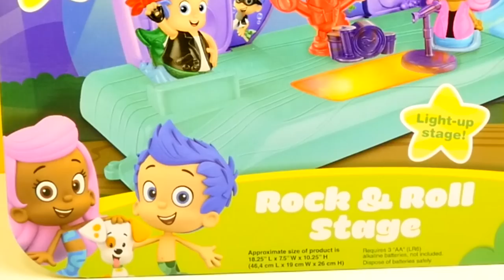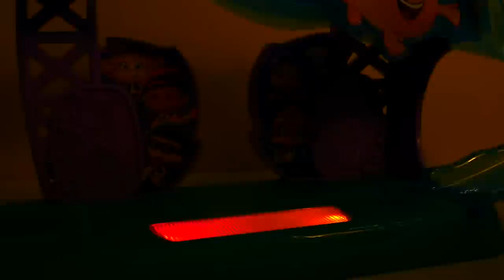Bubble Guppies Rock & Roll Stage Nickelodeon Toys Peppa Pig Music Songs Fisher Price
Bubble Guppies Rock and Roll Light up Stage that plays a song from the Cartoon TV Show. Peppa Pig Muddy Puddles Weebles Emily Elephant and Peppa Slip and Slide down to Molly and Gil's Bubble Guppie Toy Concert. Fisher Price makes this Nickelodeon Bubble Gupppies Toy that comes with 1 exclusive character Molly, Rock Star Lobster, Drums, Microphone and batteries.

Visit Disney Cars Toy Club for more Disney Princess, Playdough, Surprise Eggs, Pixar Cars and much much more!

Frozen Elsa's Ice Lightup Palace Featuring Olaf Play Doh Bed Toys Review by Disney Cars Toy Club

Disney FROZEN Elsa and Anna's Road Trip to PLAY DOH Beach Queen Elsa Pranks Princess Anna Part 1

Mermaid ARIEL Kidnapped! Disney Frozen Elsa and Princess Anna Barbie Doll LPS Play Doh Episode 1

PLAY DOH Sofia The First Tea Party Set Disney Princess Royal Playdough Toy Videos by DCTC

Frozen Spongebob Barbie My Little Pony Cars Sofia The First Play Doh Kinder Surprise Eggs by DCTC

EGGS FROZEN BARBIE HELLO KITTY PLAY DOH MY LITTLE PONY DISNEY PRINCESS ZELF Kinder Surprise Egg Toys